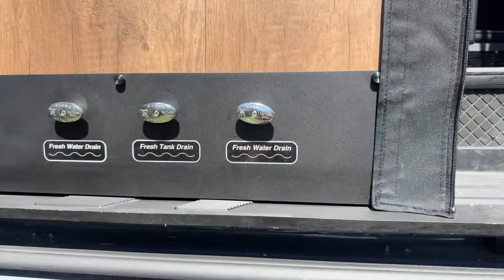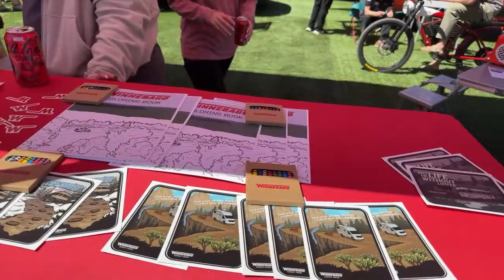Live from the Winnebago booth at Sea Otter Classic bike festival!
Join James and I during Sea Otter Classic as we go live from the Winnebago booth! We will give you a tour of the RVs on display, give you a recap on what we’ve been up to, and hopefully talk to some attendees.